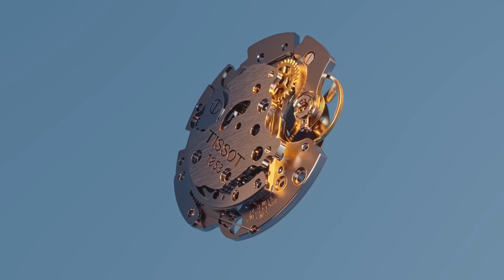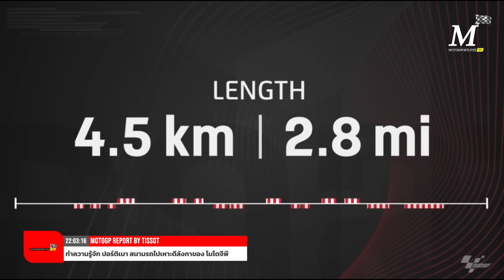ทำความรู้จัก ปอร์ติเมา สนามรถไฟเหาะตีลังกาของ โมโตจีพี สนาม 2 พร้อมเช็กสถิติ ผลปีที่ผ่านมา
ทำความรู้จัก ปอร์ติเมา สนามรถไฟเหาะตีลังกาของ โมโตจีพี สนาม 2 พร้อมเช็กสถิติ ผลปีที่ผ่านมาในรุ่นโมโตจีพี